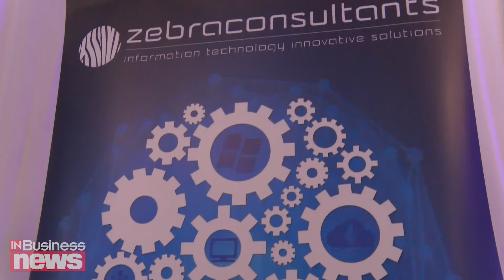ZEBRA: Ευκαιρίες που αναδύονται από την μετάβαση στην ψηφιακή εποχή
Τις προκλήσεις που αντιμετωπίζουν οι επιχειρήσεις κατά την μετάβαση τους στην ψηφιακή εποχή ανέφερε στην κάμερα του INBusinessNews, ο Γιώργος Χριστοδούλου, Διευθύνων Σύμβουλος της Zebra Consultants LtD.